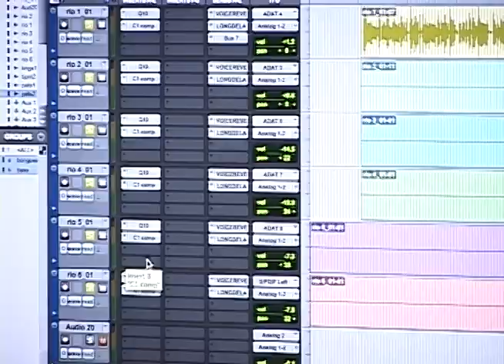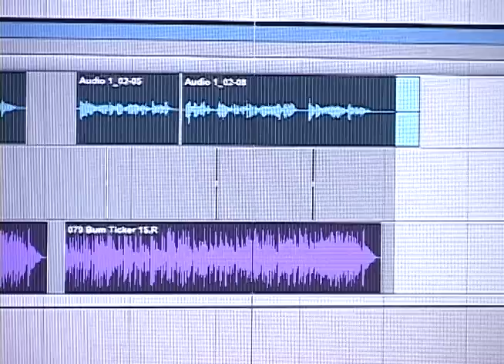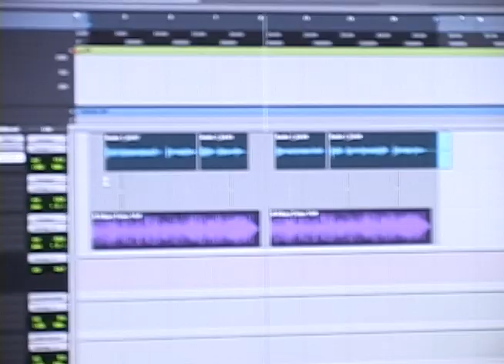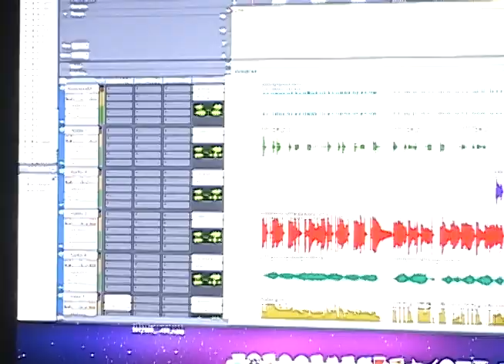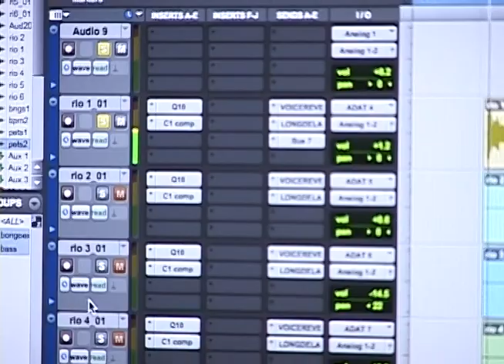Stereomatik Studio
Visitamos una empresa encargada de hacer Jingles en Medellín para que nos contaran un poco del proceso de concepción de uno. Además también nos dieron varios tips, para que si alguno de los que nos está viendo, quiere dedicarse a realizarlos, pues se anime y tenga una pequeña fórmula que le ayude a lograr que sus jingles puedan pasar a la historia.